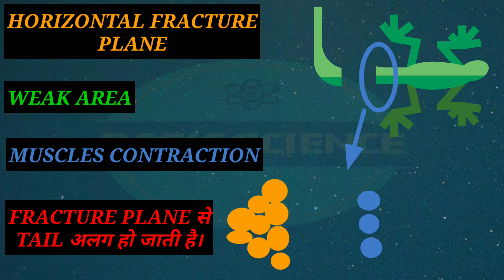छिपकली की पूँछ अलग क्यों हो जाती है?how does a Lizard cut off its own tail? AUTOTOMY | MITOSIS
छिपकली की पूँछ अलग क्यों हो जाती है? Autotomy behaviour क्या होता है। Mitosis process क्या होता है।

Checkout these videos also

छिपकली की पूँछ अलग क्यों हो जाती है?how does a Lizard cut off its own tail?

About channel-we provide video on basic science behind concept of physics biology and chemistry